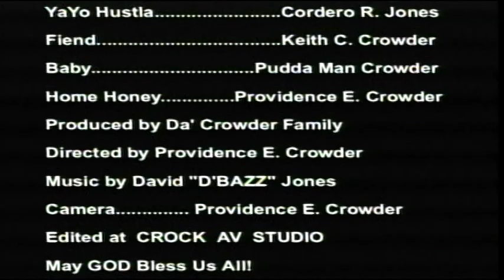YaYo Hustla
short film in urban setting. must watch to ending for full message of film.